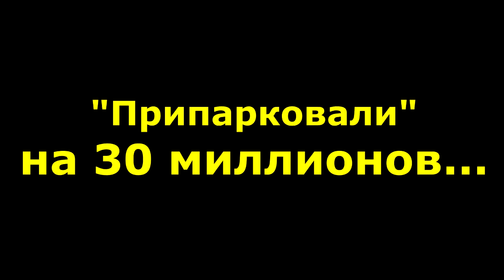"Хабиров - заложник Мансурова?". "Открытая Политика". Выпуск - 159.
Хронометраж выпуска:
00:13 - Анонимная статистика;
04:10 - "Мусорный час" - рановато начали...;
07:25 - "Башкирские дворики": погремушки Беляева?;
15:06 - Хабиров - заложник Мансурова?;
24:19 - "Припарковали" на 30 миллионов...;
27:30 - Ужасы Нового года...;
30:40 - К нам едет Владимир Владимирович!;
32:11 - Хабиров: снюсам - "нет!";
34:09 - Елочки - горят?